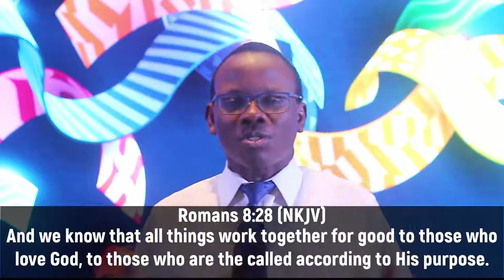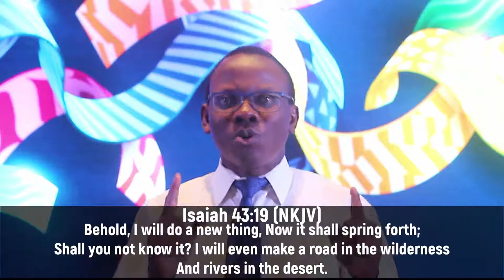DDRxS13E01: Lessons Learnt During Covid-19: Change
In season 13 of DDRx, Pastor Yinka Dada takes us through various lessons learned throughout this Covid-19 pandemic.

Stay in Touch with Us!